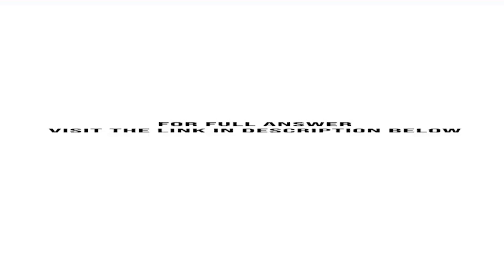Enron Corporation was a worldwide energy company with annual revenues in excess of 40billion in 1...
Enron Corporation was a worldwide energy company with annual revenues in excess of $40billion in 1999. Its main activities were in natural gas and electricity. Enrons collapse was one of the most spectacular events of the recent past. Enron filed for ...